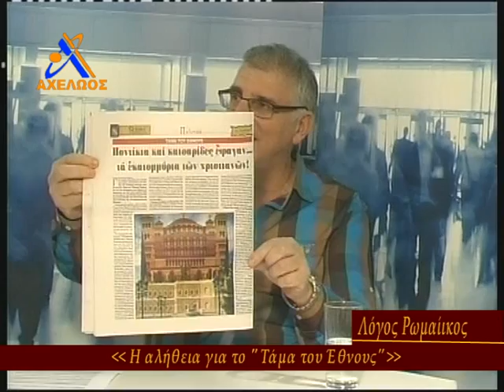Η ΑΛΗΘΕΙΑ ΓΙΑ ΤΟ ΤΑΜΑ ΤΟΥ ΕΘΝΟΥΣ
ΛΟΓΟΣ ΡΩΜΑΙΙΚΟΣ

ΤΗΛΕΟΠΤΙΚΕΣ ΠΑΡΑΓΩΓΕΣ "ΕΝΩΜΕΝΗΣ ΡΩΜΗΟΣΥΝΗΣ" (ΑΧΕΛΩΟΣ TV 2017)
ΠΑΡΑΓΩΓΟΣ - ΠΑΡΟΥΣΙΑΣΤΗΣ: ΑΝΔΡΕΑΣ ΜΠΛΑΝΟΣ
ΥΠΕΥΘΥΝΟΣ ΣΤΟΥΝΤΙΟ - ΚΑΜΕΡΑ: ΦΩΤΗΣ ΒΑΡΔΗΣ

ΚΑΛΕΣΜΕΝΟΣ: Διονύσης Μακρής Θεολόγος,  Δντής ''Στύλου Ορθοδοξίας''

ΣΧΟΛΙΑ: Ο δημοσιογράφος Διονύσης Μακρής, με αφορμή την πρόσφατη απόσυρση της υπογραφής των 16 βουλευτών για την εκπλήρωση του '' Τάματος του Έθνους'', αποκαλύπτει όλη την ιστορική αλήθεια αλλά και τους λόγους της μη πραγματοποίησης του ιερού μας χρέους εδώ και 200 χρόνια:
-       Γιατί το Τάμα του Έθνους παραμένει για δυό αιώνες μια ανεκπλήρωτη ακόμη απόφαση της 4ης Εθνοσυνέλευσης στην οποία συμμετείχαν ο Θ.Κολοκοτρώνης, ο Ι.Καποδίστριας και όλοι οι αγωνιστές, και αφορά την ανέγερση ενός περίλαμπρου ναού αφιερωμένου από το Εθνος στον Σωτήρα Χριστό που του χάρισε την Ελευθερία;
-      Ποιές οι προσπάθειες στο παρελθόν υλοποίησης του τάματος από Θεμιστοκλή Σοφούλη, Θρασύβουλο και Αλέξανδρο Ζαίμη, Ελευθ. Βενιζέλο αλλά και άλλους Πρωθυπουργούς;
-       Γιατί κάποιοι θέλουν σκοπίμως και σήμερα να παρουσιάσουν το "Τάμα του Εθνους'' ως χουντικής έμπνευσης έργο; Ποιοί σημερινοί ευεργέτες θέλουν να το υλοποιήσουν και δε τους αφήνουν; Γιατί εθνικά και πνευματικά είναι σήμερα απαραίτητη η εκπλήρωσή του;